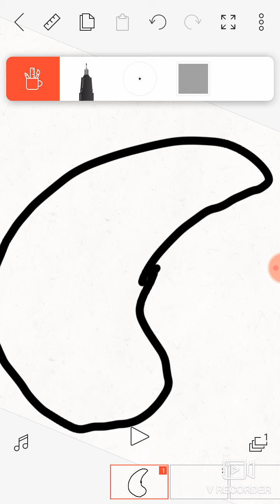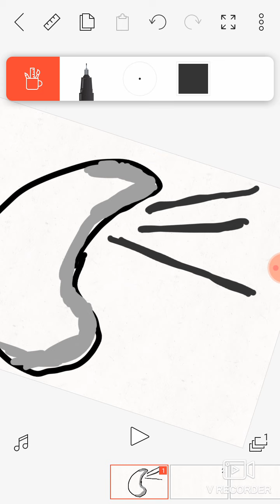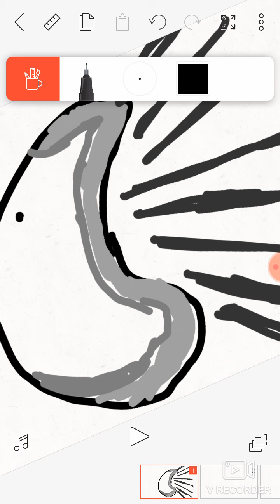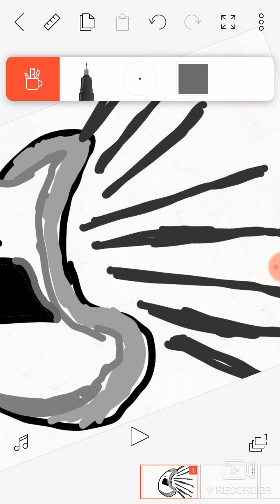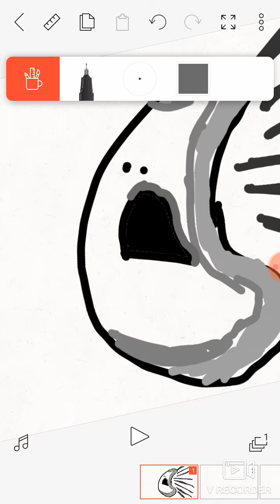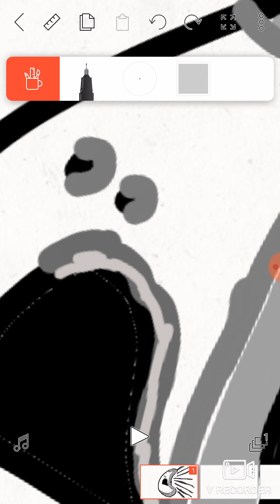How to make great ball falling animation in FlipaClip